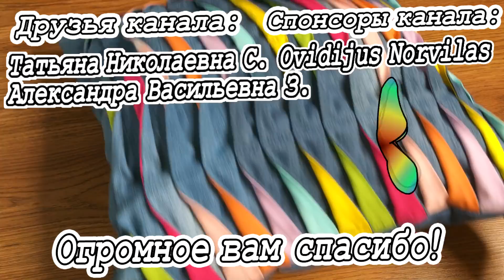Один индус рассказал, теперь и вам советую! DIY Мастер-класс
Старые джинсы дают огромный простор для творчества! Крепкая, хорошая ткань, которую можно легко скомбинировать с разными тканями. Предлагаю свой вариант изготовления очень нужной вещицы. За счет оригинального способа пошива возникает необычная оптическая иллюзия. И ваши домашние, друзья и гости наверняка удивятся такому необычному дизайнерскому решению. Такая прекрасная подушка может быть прекрасным подарком!
Автор музыки - Семён Червов.

Дорогие друзья! Мой второй канал на английском языке. Текст за кадром читает моя дочь. Прошу любить и жаловать!

Вы можете порадовать автора шоколадкой или чашечкой кофе, сделав перевод на карту Сбербанка: 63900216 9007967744
За это вы будете получать разные бонусы.